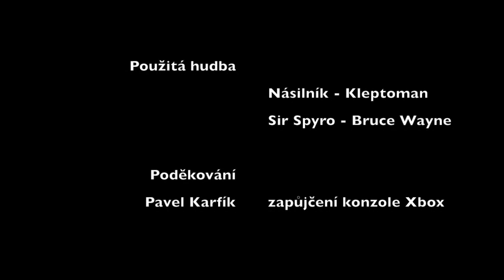Každodenní Boj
Kryštof Rainisch 106